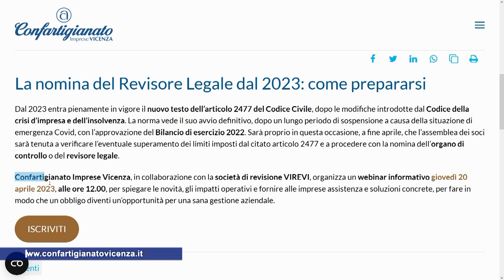Come prepararsi alla nomina del Revisore Legale nel 2023: in arrivo il webinar Confartigianato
La nomina del Revisore Legale dal 2023: Confartigianato Imprese Vicenza organizza un webinar informativo giovedì 20 aprile alle ore 12.00, per spiegare le novità e gli impatti operativi, ma soprattutto per fornire alle imprese assistenza e soluzioni concrete, in modo che un obbligo possa diventare un’opportunità per una sana gestione aziendale. A presentare gli argomenti dell’incontro, la Responsabile Area Gestione d’Impresa dell’associazione, Erika Faggion.